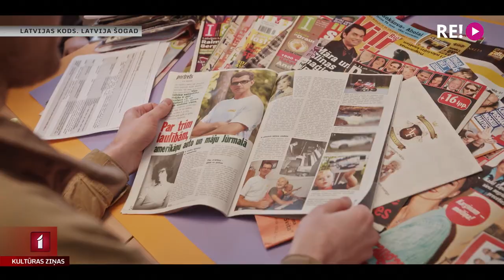Filmas par drosmi ciklā “Latvijas kods. Latvija šogad”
Šovakar pie LTV skatītājiem nonāks pirmā no piecām jaunām cikla “Latvijas koda” dokumentālajām īsfilmām. Projekta pirmsākumi meklējami jau pirms 10 gadiem, vēloties atjaunot vēsturisko Latvijas hroniku formātu. Šajā laikā izveidotas 54 filmas, kas palīdz identificēt izprast mūsdienu Latvijas sabiedrībai svarīgas tēmas. Par jaunajām aktualitātēm stāsta Una Zvejniece.